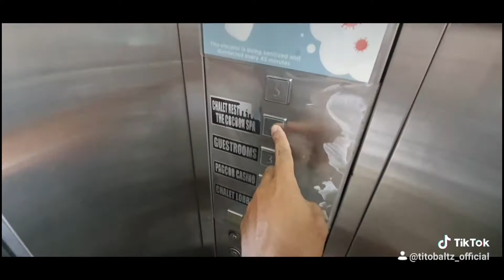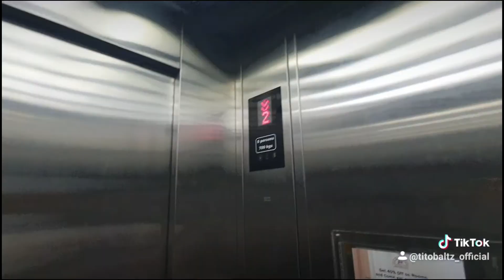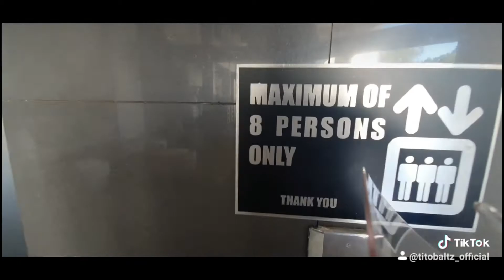L'Fisher Hotel in Bacolod City